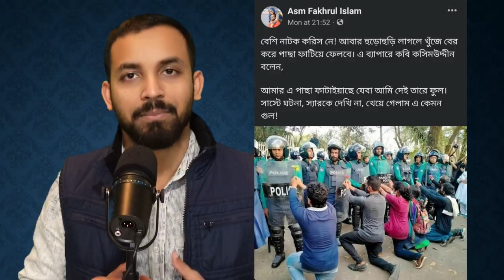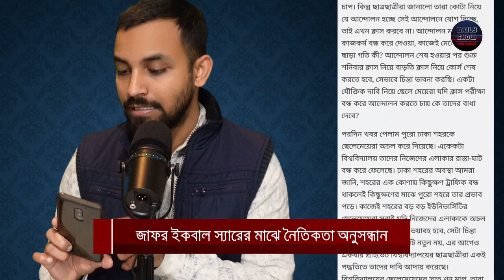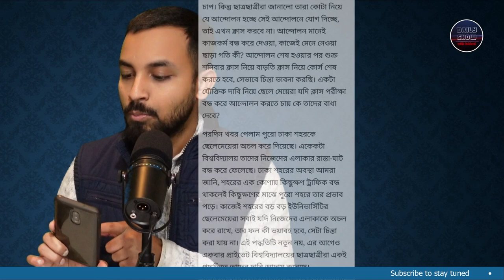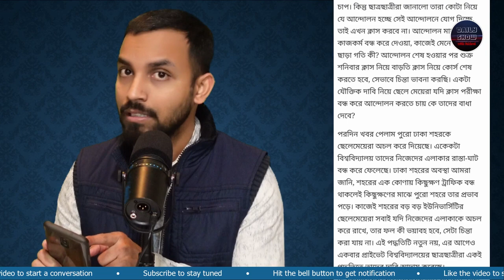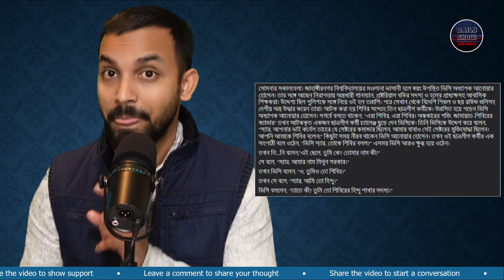469 | শাবিপ্রবির আন্দোলন বিষয়ে প্রচন্ড ডিগবাজি করলেন জাফর ইকবাল স্যার!